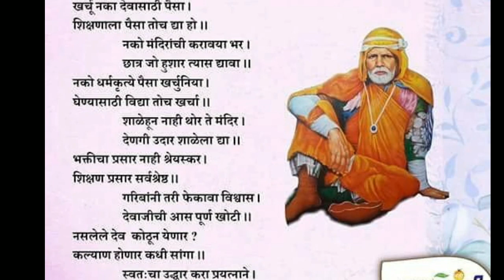संत गाडगे बाबा... एक थोर आधुनिक संत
स्वच्छता अभियानाचे जनक संत गाडगेबाबा. थोर समाज सुधारक संत गाडगेबाबा. यांचा जीवन परीचय